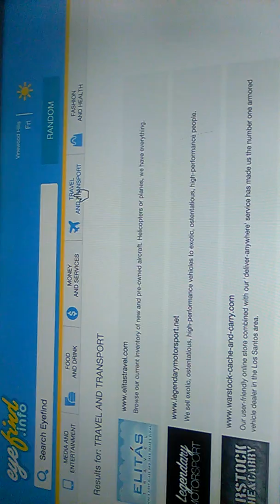Daily gta v starts now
Playing gta v